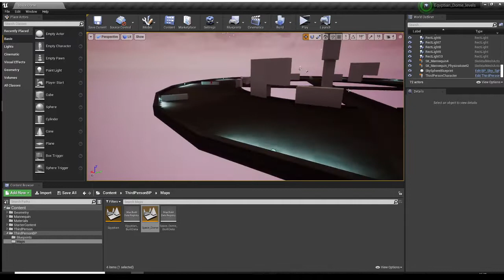USW Games Design Year 3- Games Prototypes - Blocked out Space Dome Level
This video show My Space Dome level blocked out, this level is a very simplistic layout as it is going to be used as a sort of training level.